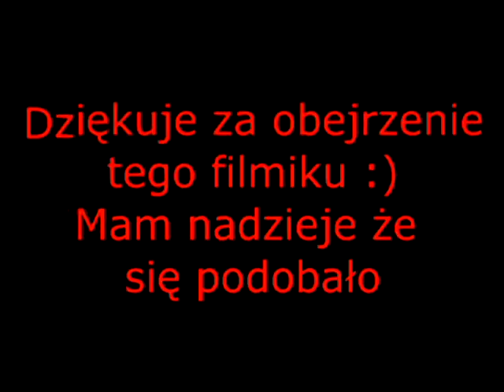Wycieczka w góry (Karpacz) 2017